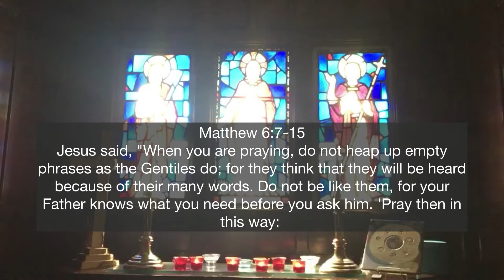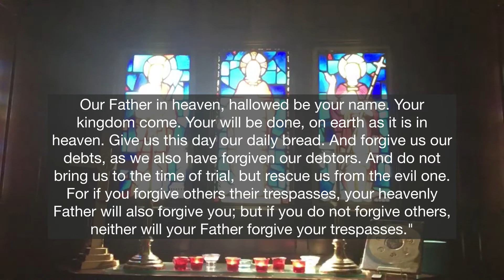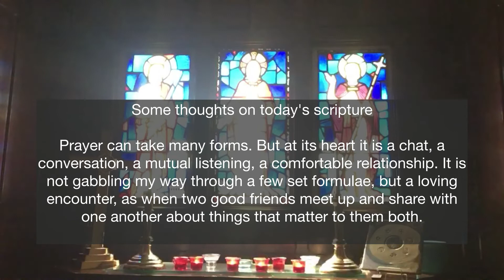Morning Meditation: Matthew 6:7-15 "Our Father..."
Thumbnail Photo by Diana Simumpande on Unsplash